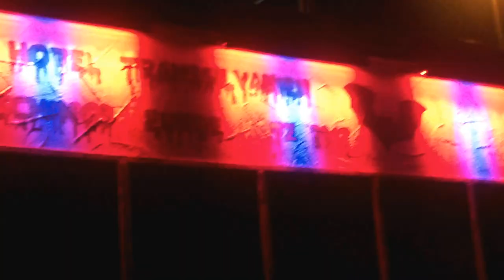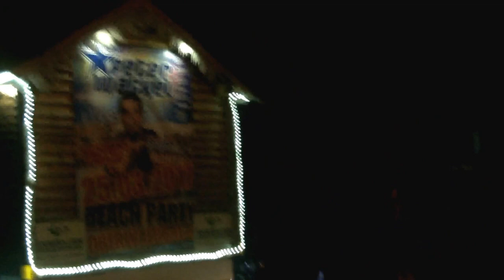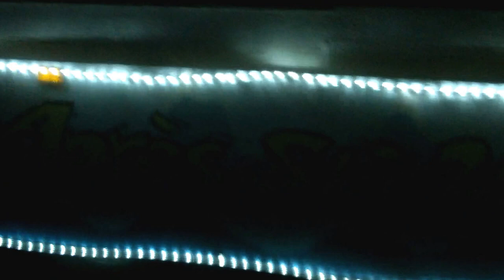Dillinger Nachtumzug`17 2